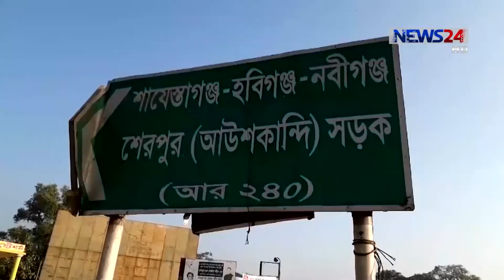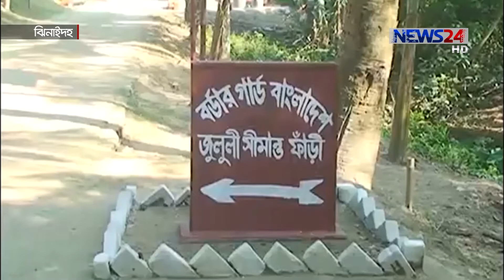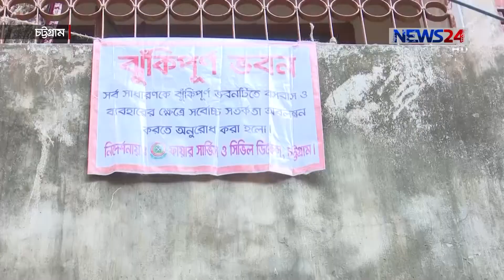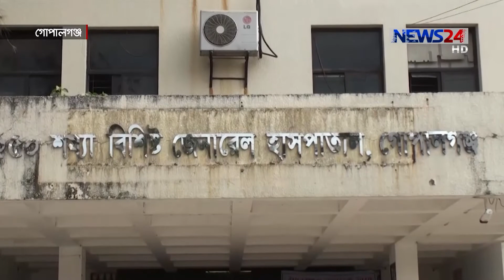NEWS24 দেশ News at 4pm on 21st November, 2019 on News24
On Aired on NEWS24 on 21st November, 2019

News24 Official Address:
NEWS24
371/A
Bashundhara Road
Block – D
Bashundhara Residential Area
Dhaka - 1229